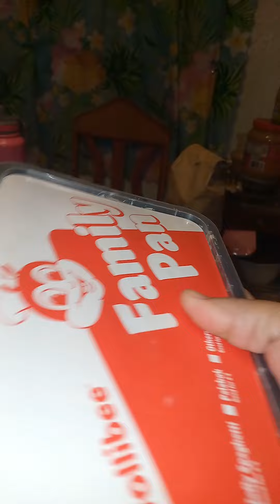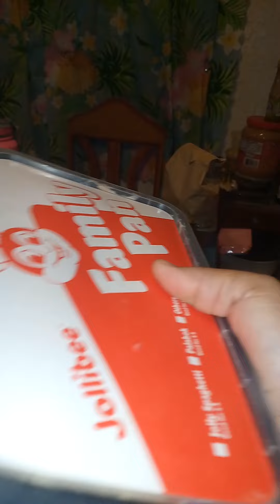TRENDING PEPINO SALAD,SOBRANG SARAP PALA😋😋😋😋